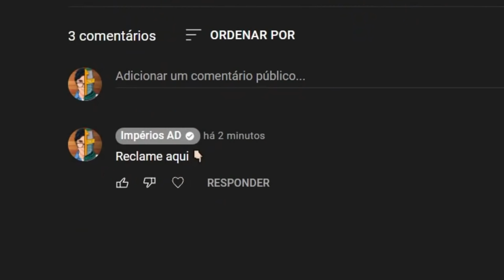A História de Karl Marx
Eu trabalho sozinho e produzo tudo que você vê aqui, por isso seu apoio é MUITO importante!

Acusado por seus odiadores como o responsável por alimentar as ações de ditadores genocidas como Stalin, Mao Tse Tung, Pol Pot com suas visões radicais socialistas/comunistas que levaram a morte de dezenas de milhões de pessoas. Mesmo assim, ele é admirado por muitos por sua extensa e sistematizada crítica do capitalismo em sua obra O Capital. Por isso, Marx continua sendo um dos personagens mais polêmicos e controversos da história.

Créditos
Apresentação: Thiago
Pesquisa: Thiago
Roteiro: Thiago
Animação: Thiago
Arte: Thiago
Efeitos sonoros: Thiago
Dublagem: Thiago e a musa dele
Edição: Thiago
Direção: Thiago
"Se você não tem grana pra pagar, faça você mesmo." - Thiago